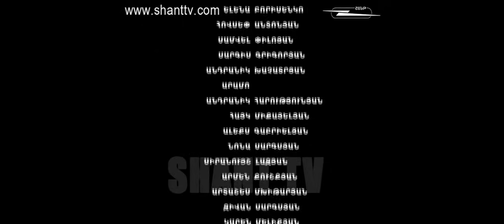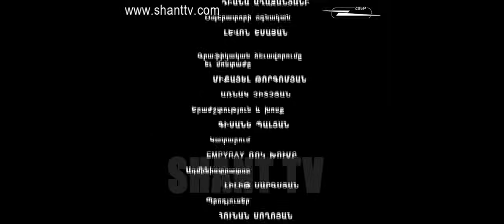Որոգայթ/Vorogayt - 2/22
Որոգայթ/Vorogayt
Ներբեռնել Shant Digital TVհավելվածը՝